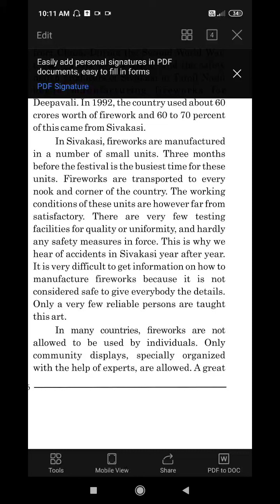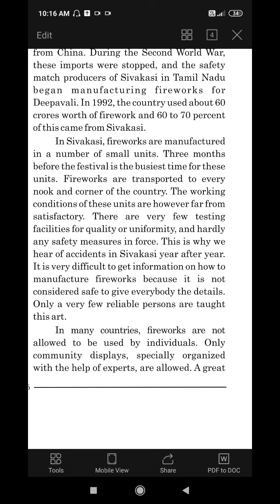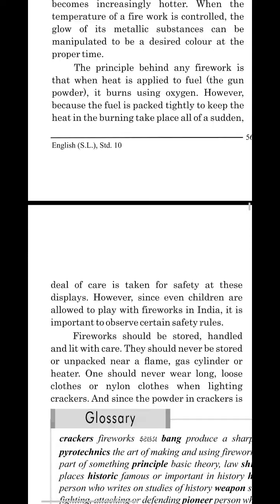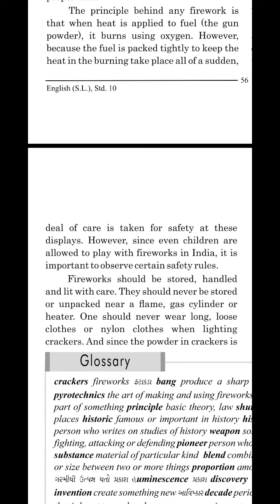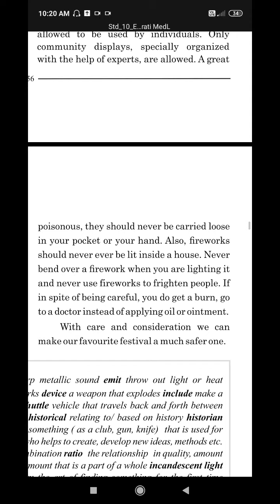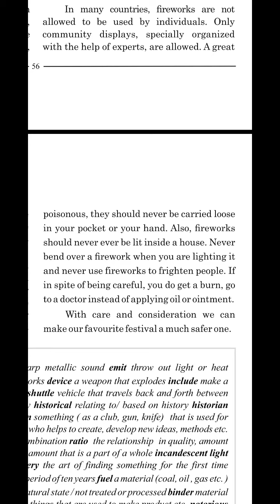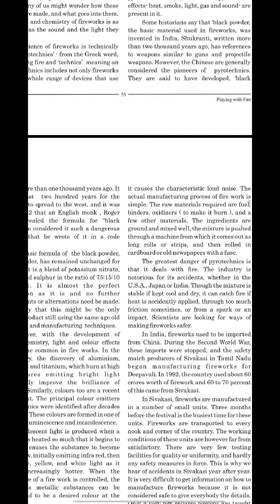Std:10 sub:english unit:5